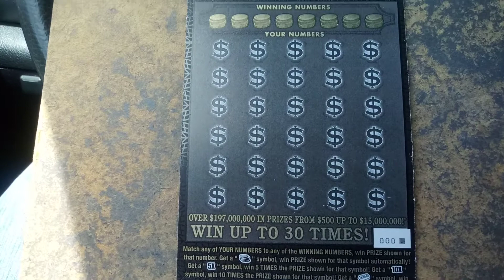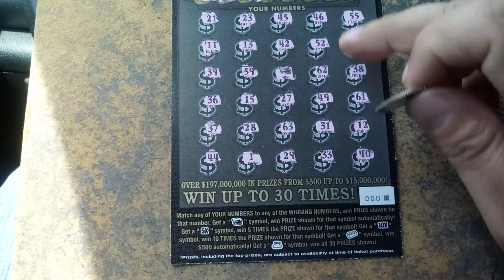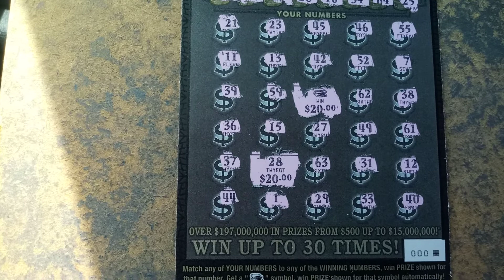Big fat friday #8256